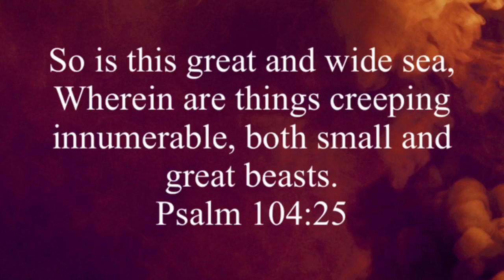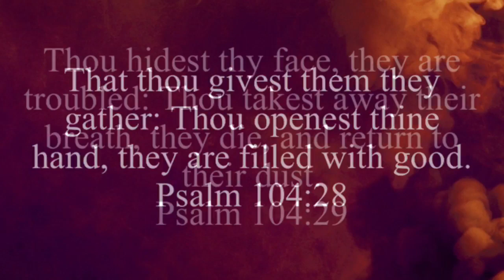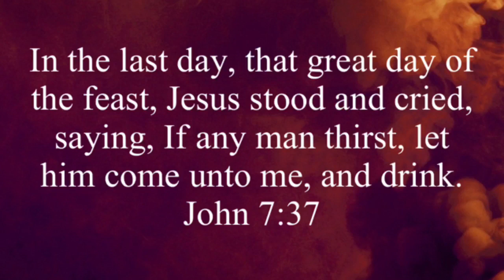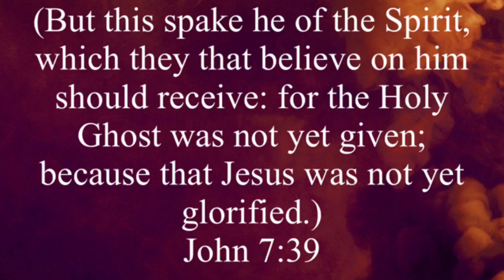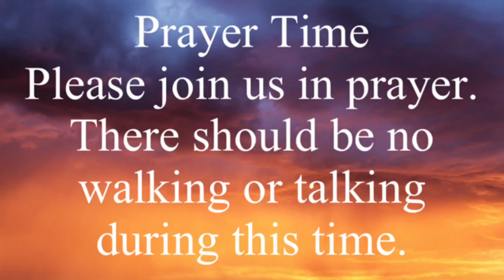Sunday Morning Worship | St. Luke UMC | Pentecost Sunday | 5. 28. 23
St. Luke Fellowship Church
5001 US Hwy. 521
Salters, SC 29590

Reverend Ernest Young III, Pastor

Facebook - @St. Luke Fellowship Church
Instagram- @St. Luke Fellowship Church
YouTube- @St. Luke Fellowship Church
SnapChat- @St. Luke Fellowship Church
TikTok- @St. Luke Fellowship Church

Enjoy & Thank You For Your Support!